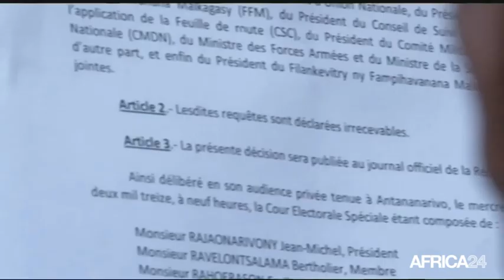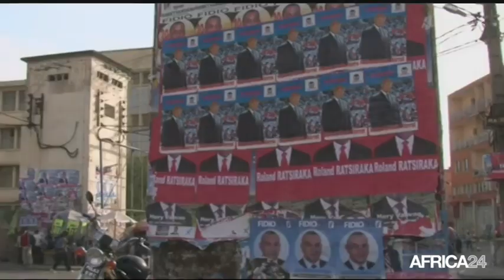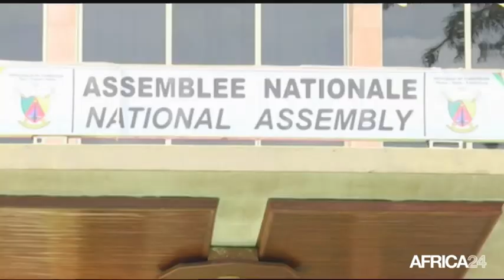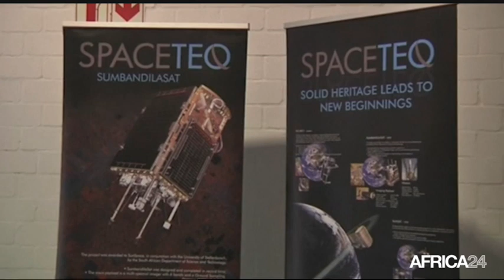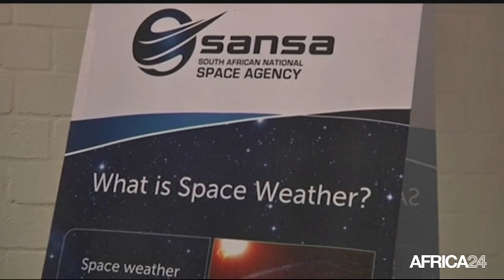Le Journal du dimanche 19 juin - 14h GMT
MADAGASCAR, Les journalistes manifestent leur mécontentement. CAMEROUN, Vers un nouveau code pénal. AFRIQUE DU SUD, Un centre de formation en robotique pour filles. MADAGASCAR, Les journalistes manifestent leur mécontentement.